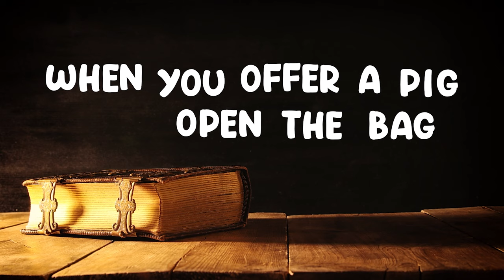Who Let The Cat Out of the Bag? Piglets! | Say What?! Animal Idioms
When we say "let the cat out of the bag," we mean someone has revealed some secret information, often by accident. But what does this saying have to do with a medieval marketplace and little piglets? Find out in this episode of Say What?!